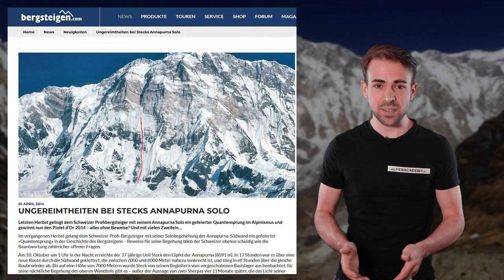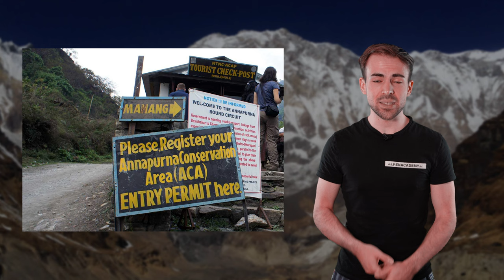ANNAPURNA - Ueli Steck am Limit des Möglichen | Berge im Porträt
In Teil 2 über die Annapurna schauen wir uns an, welche Wege die Annapurna zieren und was Ueli Stick hier geschafft hat.

🔧 Meine Ausrüstung 🔧

Schuhe

Rucksäcke

Technisches